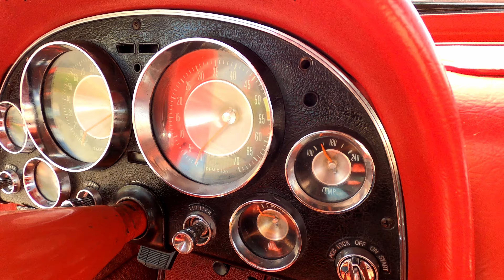1963 Chevy Corvette StingRay Split Window | Red on Red | 4k Resolution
This is a 1963 Chevy Corvette String Ray Split Window shot in 4k resolution on a GoPro Hero8 for display purposes on Bring A Trailer. Enjoy